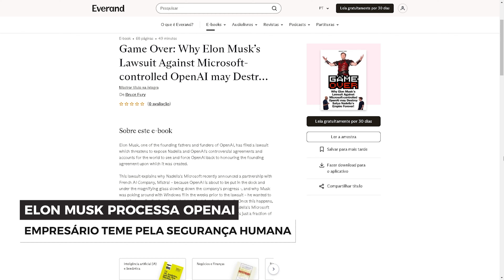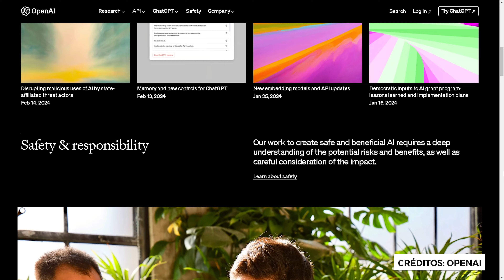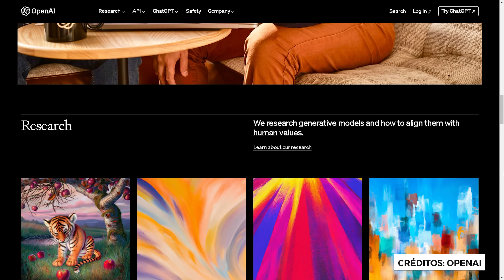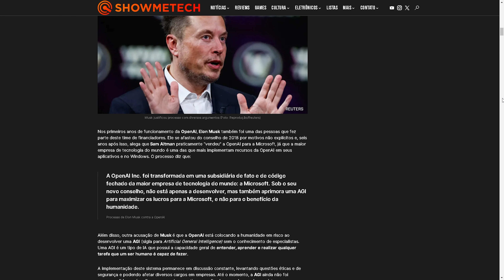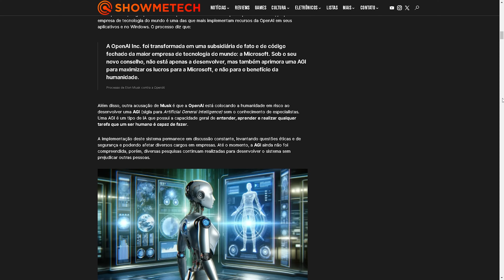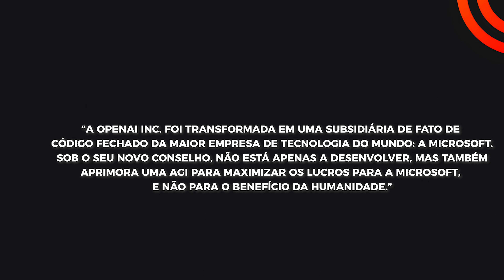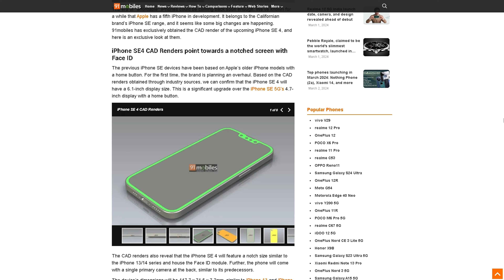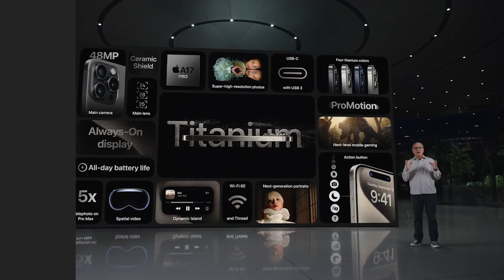Elon Musk processa OpenAI por RISCO DE AGI | TRIO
O Showmetech TRIO é um compilado com as notícias mais interessantes da semana. Hoje, vamos falar sobre:

ELON MUSK processa OpenAI: O CEO de Tesla, SpaceX e X afirma que a OpenAI faz seu trabalho ignorando os riscos que as IAs podem causar à humanidade, inclusive, podendo ter criado uma inteligência artificial sobre-humana (AGI).

IPHONE SE 4: o aparelho “mais acessível” da marca, está prestes a ter um novo modelo no mercado. Veja o que sabemos dele.

VISÃO DA REENTRADA NA TERRA: Já se perguntou como seria retornar à Terra em uma cápsula espacial? A empresa Varda Space Industries divulgou um vídeo mostrando isso pra você.

Esse é o Showmetech TRIO, o seu trio semanal de notícias.

Índice:
00:25 - Elon Musk processa a OpenAI
02:36 - iPhone SE 4 semelhante ao iPhone 14
04:04 - Visão em 1ª pessoa de reentrada na Terra

Veja as matérias completas sobre o que falamos hoje:

1. Elon Musk processa OpenAI

Para mais informações, visite:

* Loja oficial na Amazon

HASHTAGS DO VÍDEO